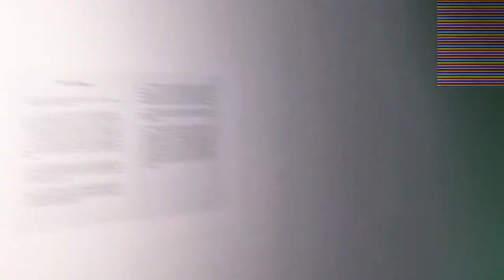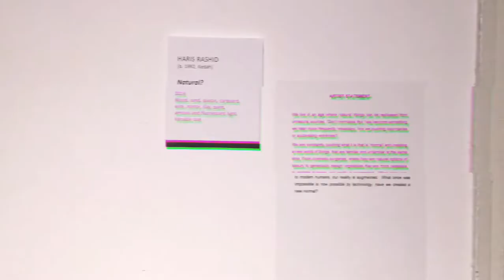FYRALOG | Leonardo Da Vinci Arts Exhibition in Balai Seni Lukis Negara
hola!! to be honest,  we didn't plan to go to this exhibition we decided to go somewhere after class but yeah &&&&&& anyway,  there's no admission fee!! free parking space and no money involving lol